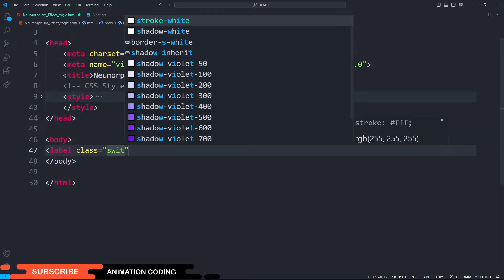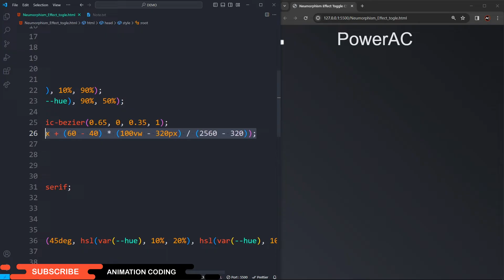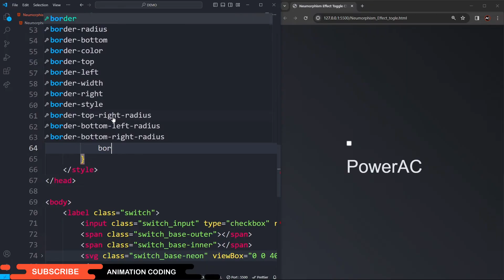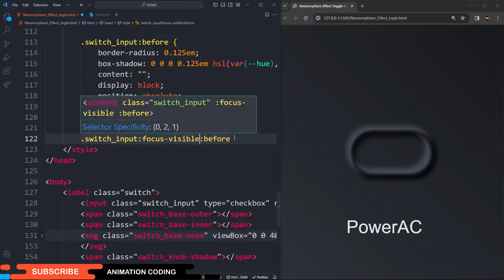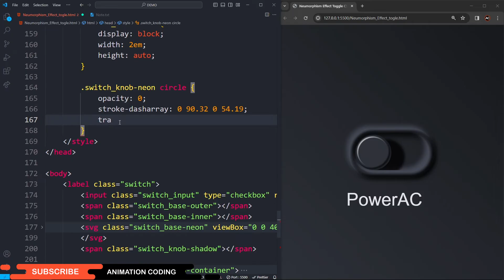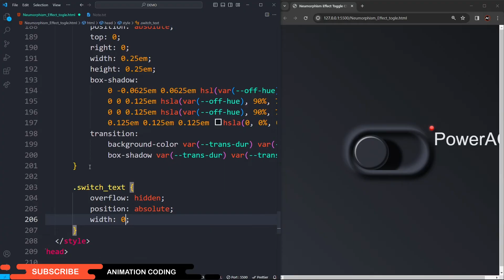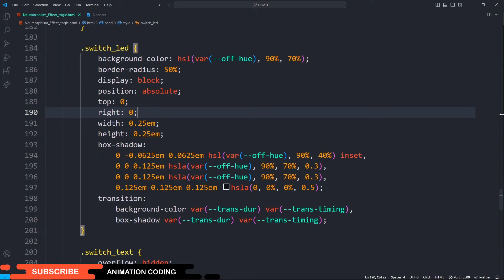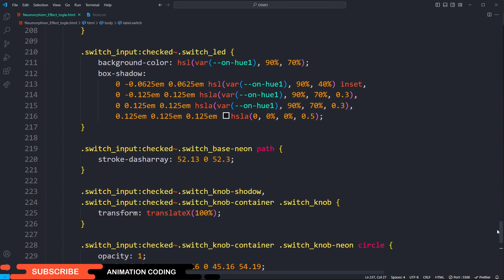Neumorphism Effect Toggle CSS | Toggle Animation Html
Here Create Animated Toggle Using Neumorphism Effect Html CSS only
Animation HTML CSS

⏱ Timestamps
0:00    Neumorphism Effect Toggle CSS
01:34   HTML
03:44   CSS
09:26   Code Check and Slow Coding
11:28   Final work

👀If you have any queries about this content you can comment or inbox👀